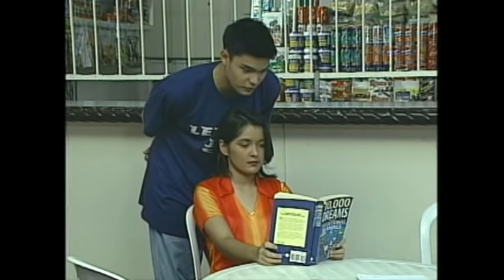T.G.I.S.: Full Episode 90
Derived from the popular expression TGIF, "T.G.I.S." or "Thank God It's Sabado (Saturday)" was a youth-oriented drama series that tells the story of a group of teenage friends with jiving personalities—Wacks (Bobby Andrews), Peachy (Angelu de Leon), Mickey (Michael Flores), Cris (Raven Villanueva), and Kiko (Red Sternberg)—and how they deal with various challenges in life while growing up.

Their steps were then followed by the Batch 2 Squad—Iñaki (Dingdong Dantes), Em (Anne Curtis), Bianca (Antoinette Taus), Calai (Sunshine Dizon), Ice (Polo Ravales), and Tere (Kim Delos Santos) who shared their exciting teenage adventures and kilig love stories.

Stream the full episodes of the classic Kapuso youth-oriented drama series, "T.G.I.S.," here on the official YouTube channel of GMA Network and more at GMANetwork.com/fullepisodes and the GMA Network mobile app.

The first batch of "T.G.I.S." stars Angelu de Leon, Bobby Andrews, Michael Flores, Raven Villanueva, Red Sternberg, Kim de los Santos, Lester Llansang, Idelle Martinez, Chico Ventosa, and Maybelyn dela Cruz.